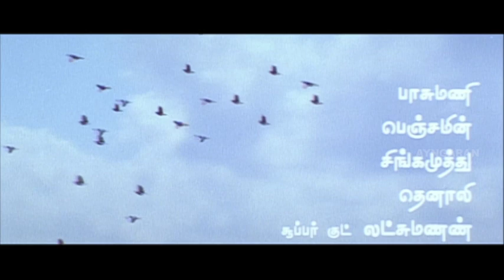சாமி சண்டை போட சொல்லுச்சா? | Kovil Tamil Movie | Title Credits | Silambarasan | Sonia Agarwal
Kovil Tamil Movie Scenes :

Watch the introduction scene from the movie KOVIL which starts with a caste based issue scene between two villages which has Rajkiran as head and Nassar as other village head.

Starring
Silambarasan
Sonia Agarwal
Vadivelu
Rajkiran
Nassar
Rekha
Cinematography Priyan
Edited by V. T. Vijayan
Production
company